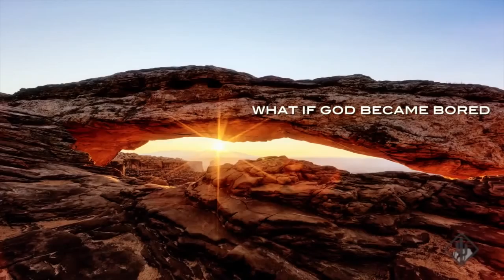What if God got bored: Alan Watts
If You´ll Get It, You´ll Blow Up
Když Vám To Dojde, Prožijete Probuzení
TITULKY KLIKNOUT"POPISKY"